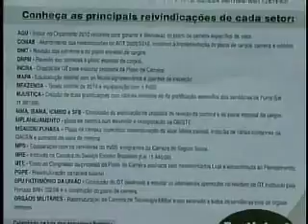JORNAL DE MATO GROSSO CANAL 12 BAND TV CUIABA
FEDERAIS PARALIZAM - 01-10